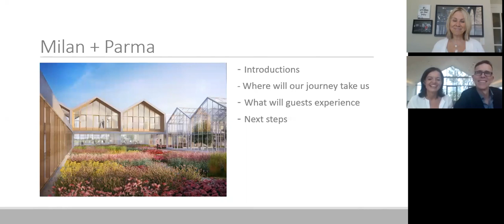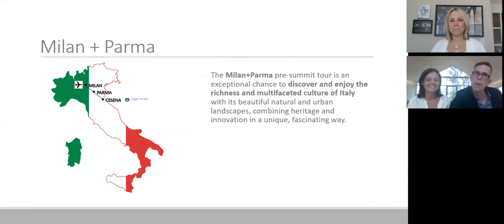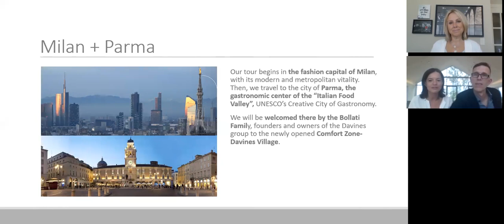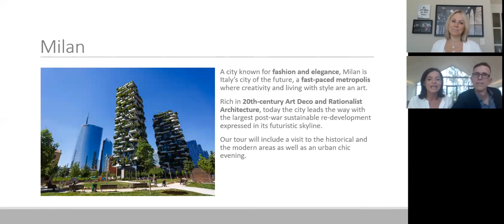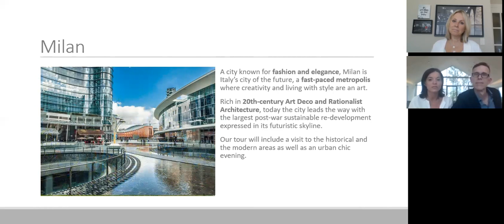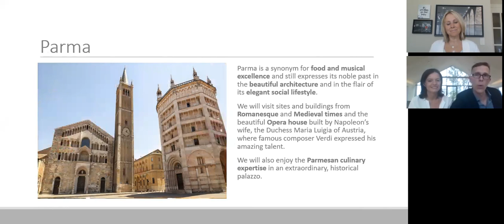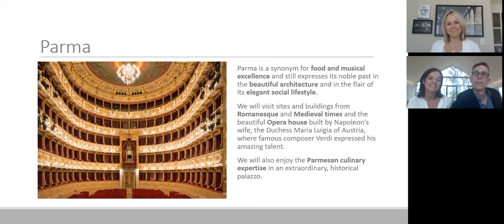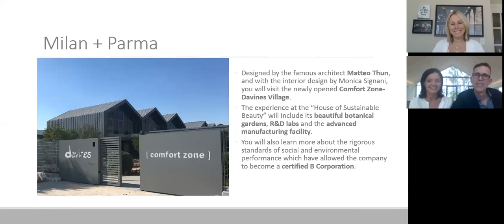Milan + Parma: The Italian Lifestyle Tour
Chris Torgerson (Stone Arch Travel) discusses the 2018 Pre-Summit Excursion to Milan and Parma with Comfort Zone's Brian Brazeau and Barbara Gavazzoli.